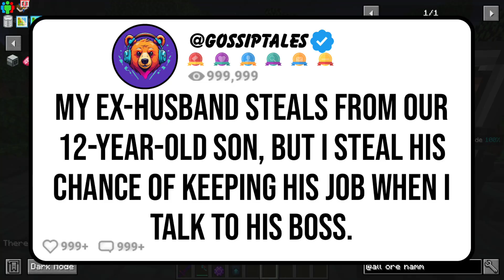My Ex Husband Steals From Our 12 Year Old Son, But I Steal His Chance of Keeping His Job When I ...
The OP of the Reddit story has a problem with her ex-husband, who has manipulated their son into asking the OP for things on his behalf. But when she finally finds out, the OP gets revenge on her ex by telling his boss a little secret, which gives him all the karma he deserves.

0:00 Story
8:17 Update 1
13:06 Update 2
16:05 Update 3
19:21 Update 4
22:51 Update 5